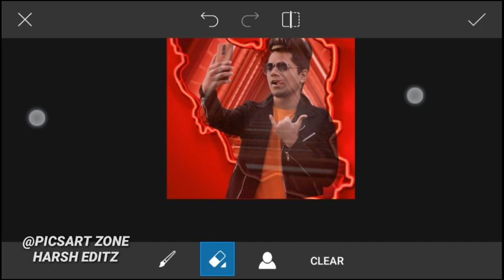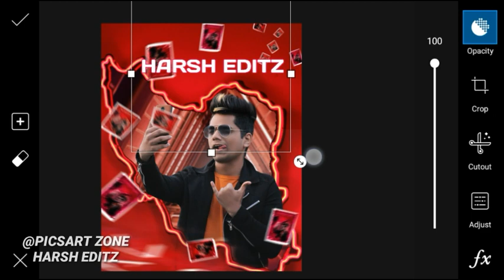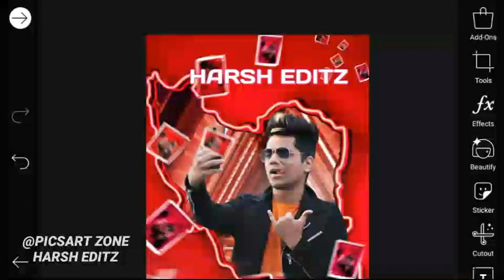🔥picsart Selfie star photo editing by taukeer editz ! Taukeer editz new video 2019